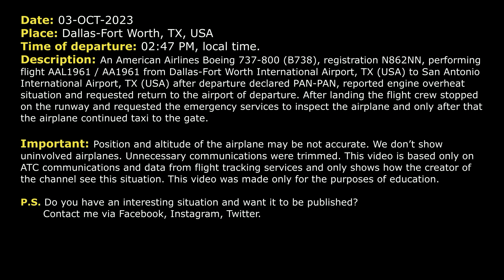PAN-PAN. Engine overheat shortly after takeoff. American B737 returns to Dallas-Fort Worth. Real ATC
THIS VIDEO IS A RECONSTRUCTION OF THE FOLLOWING SITUATION IN FLIGHT:

03-OCT-2023. An American Airlines Boeing 737-800 (B738), registration N862NN, performing flight AAL1961 / AA1961 from Dallas-Fort Worth International Airport, TX (USA) to San Antonio International Airport, TX (USA) after departure declared PAN-PAN, reported engine overheat situation and requested return to the airport of departure. After landing the flight crew stopped on the runway and requested the emergency services to inspect the airplane and only after that the airplane continued taxi to the gate.

Timestamps:

00:00 Description of situation
00:17 Initial climb. PAN-PAN, engine overheat situation
02:52 American 1961 was transferred to the frequency of Approach controller
05:32 The pilots are ready to return to Dallas-Fort Worth International Airport
06:04 American 1961 contact Tower Controller
07:07 Landing of the airplane. Communication on the ground with emergency services

HOW I DO VIDEOS:
1) I monitor media, airspace, looking for any non-standard, emergency and interesting situation.
2) I find communications of ATC unit for the period of time I need.
3) I take only phrases between air traffic controller and selected flight.
4) I find a flight path of selected aircraft.
5) I make an animation (early couple of videos don’t have animation) of flight path and aircraft, where the aircraft goes on his route.
6) When I edit video I put phrases of communications to specific points in video (in tandem with animation).
7) Together with my comments (voice and text) I edit and make a reconstruction of emergency, non-standard and interesting situation in flight.